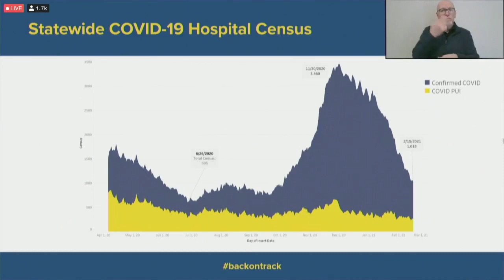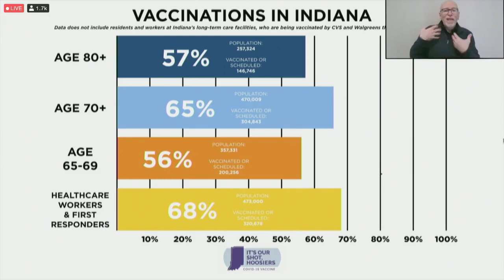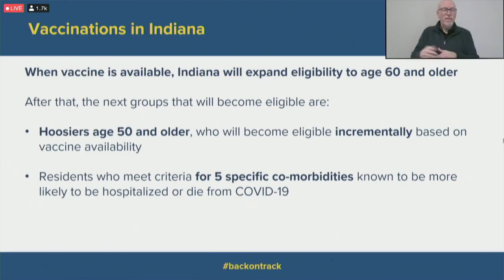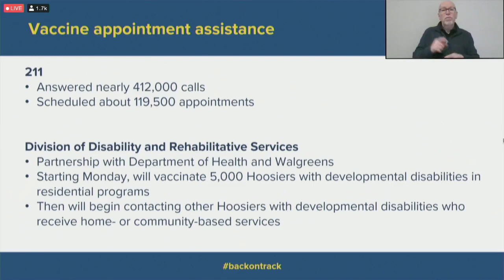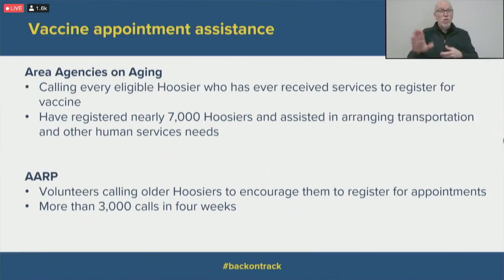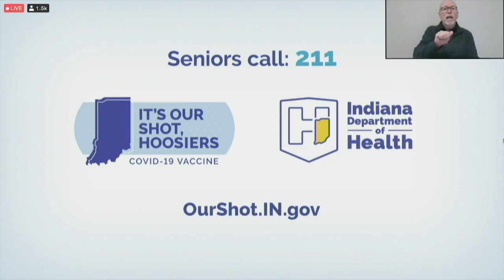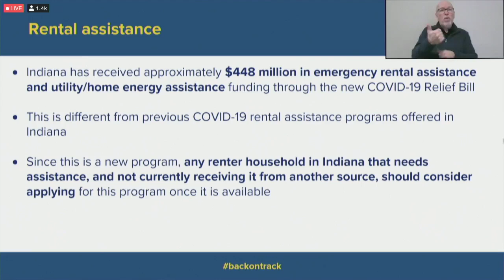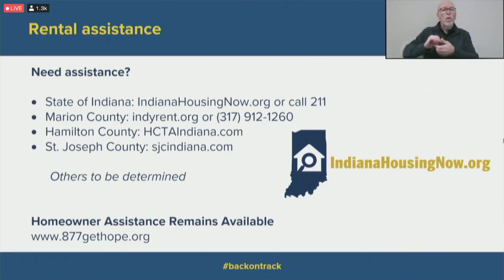Gov. Holcomb COVID-19 update 2/17